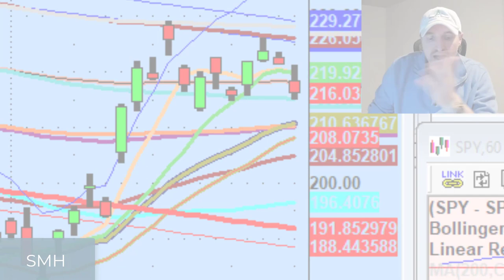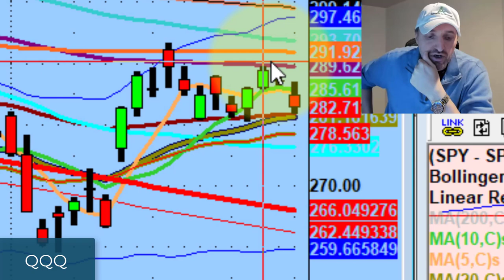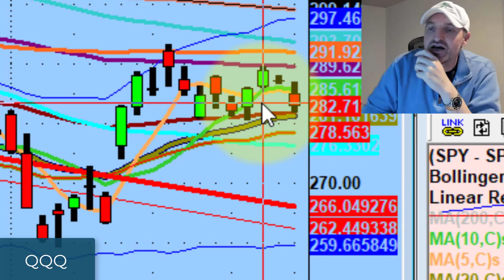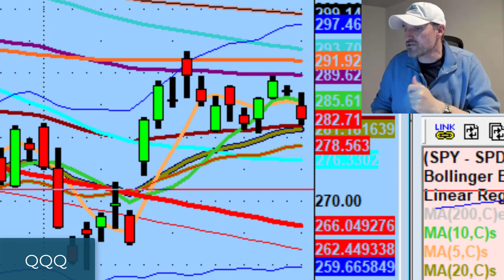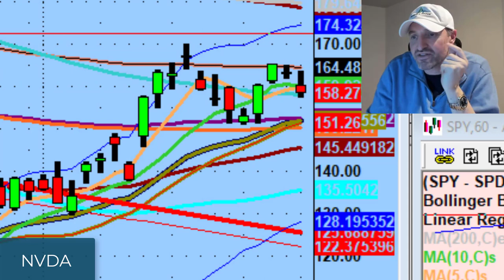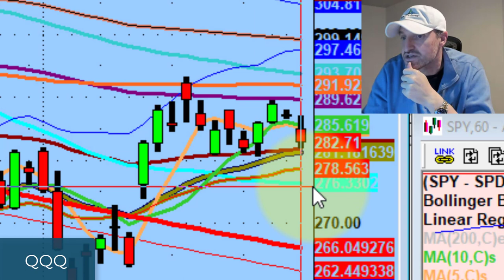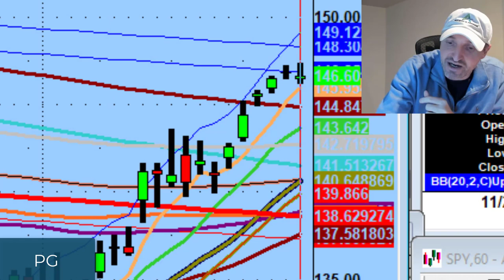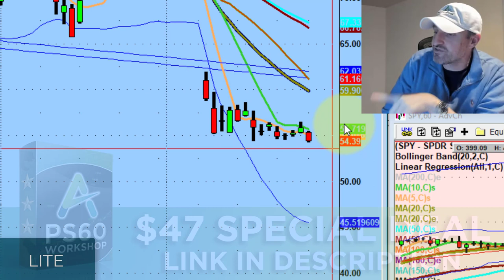Stock Market Looking To Go Lower Tomorrow As Civil Unrest In China Escalates | Technical Analysis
We can't prepare for what will happen next month or next week. Our only job as traders is to prepare for what might happen tomorrow.

Tonight we discuss the market setting up to the short side stemming from China's civil unrest & uncertainty.

► Our holiday trial sale is ending soon so if you’ve ever wondered if pivots were a good fit for you, you can test drive the live webinar for 30 days here (includes access to Kenyon's keynote from Nov. 19):

💚 COMMUNITY SUPPORT 💚